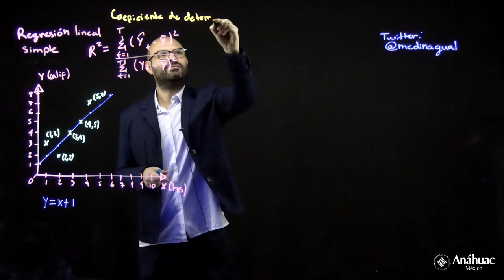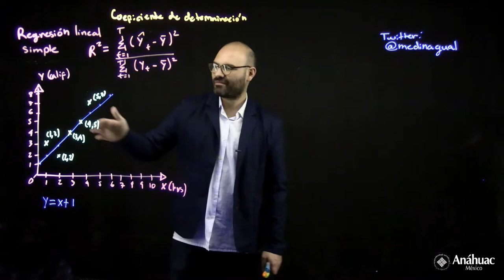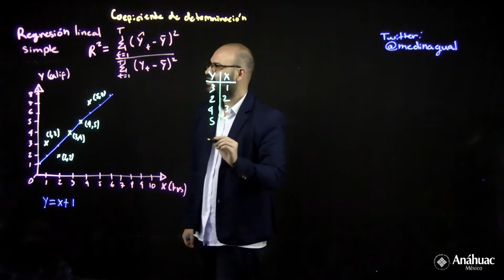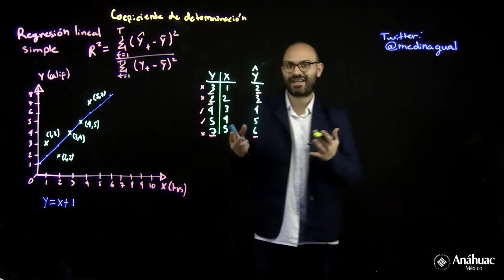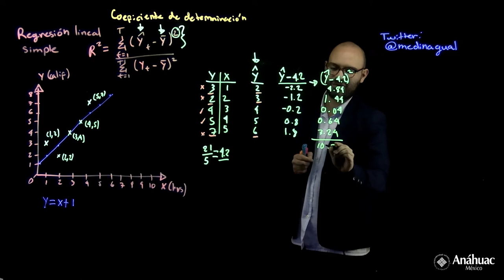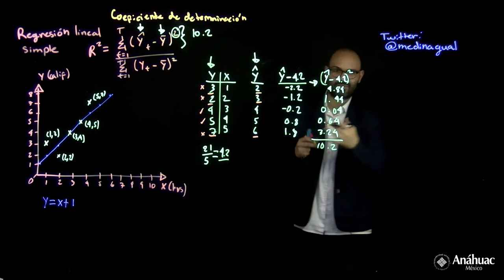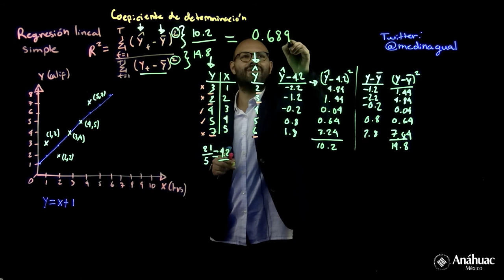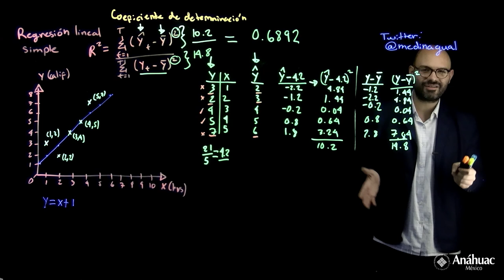Coeficiente de determinación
El video explora qué es el coeficiente de determinación como una alternativa para la evaluación de un análisis de regresión lineal simple.